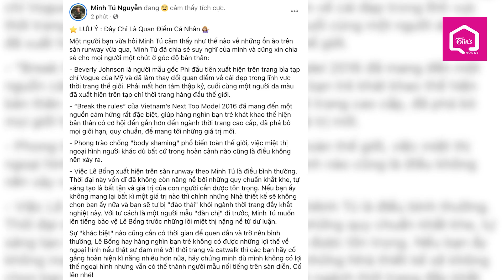🔴 Siêu mẫu Minh Tú lên tiếng bênh vực Lê Bống khi bị chê "Chân Cột Đình" trên thảm đỏ | Tiin's House